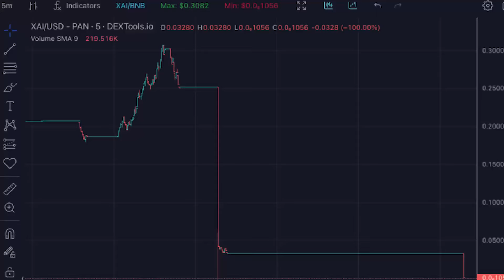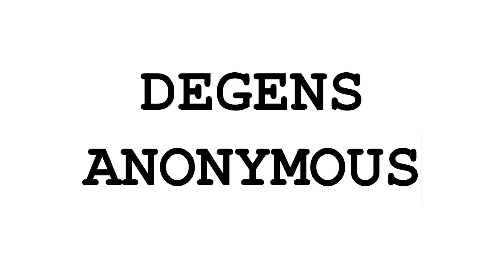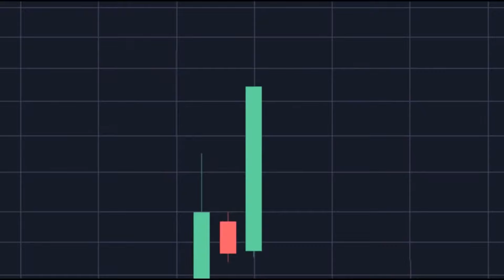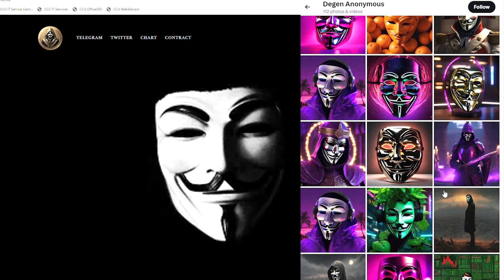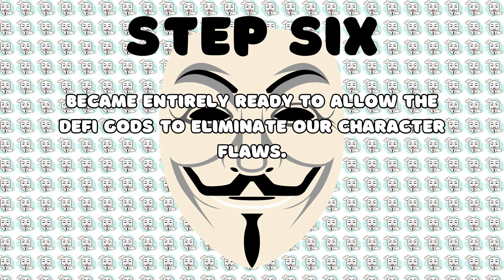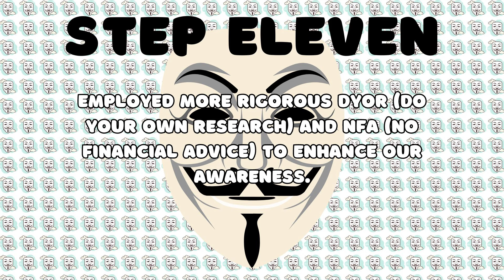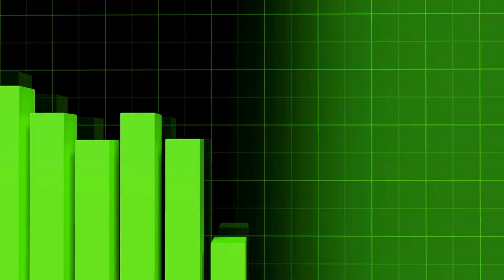Will ANON 100X on Pulsechain ?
The Pulsechain is exploding with meme tokens but the volatility is definitely getting serious. Is $ANON a scam or is it just the antithesis. Tune in to find out more about this explosive meme coin community built by degens for degens.

🔥28th Wealth Group Links

🔥The Verse Socials

🔥Get a Nano Wallet

🔥Purchase Crypto with your Credit/Debit Card

🔥Track Cryptocurrency Markets

On THE VERSE channel, we dive deep into blue chip projects, mainstream decentralize projects and new innovative WEB3 projects. I am Kris Ford or “Khaos Kris.” I am a Cryptocurrency Investor, Digital Creator, Market Analyst, Civil Engineer and Surfer. My goal is to deliver the latest and greatest news and information in this rapidly evolving cryptocurrency space.

The cryptocurrency industry is taking Big Tech by storm through the implementation of Blockchain technology. A Blockchain is a decentralized ledger of all transactions across a peer-to-peer network. This technology has the potential to replace the current financial system and level the playing field between institutional banks and retail investors.

The Blockchain technology has launched a new industrial revolution that will result in the digitization of every aspect of our lives. There is a small window of opportunity to jump on this train and be one of the first pioneers to explore the new WEB3 landscape. Tune in to our videos to learn more about decentralized technology and how it will change the world!

I offer a different perspective compared to mainstream cryptocurrency channels. This channel serves has a platform for me to express my views and opinions on the current markets. My channel aims to teach cryptocurrency to beginners.